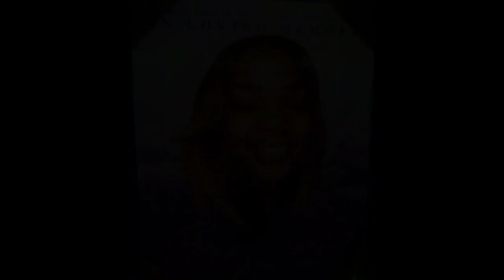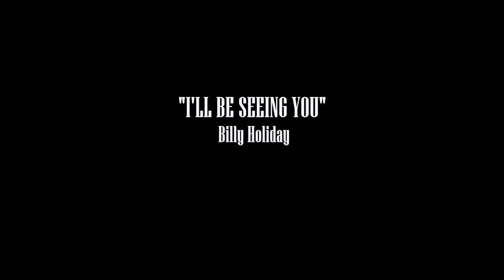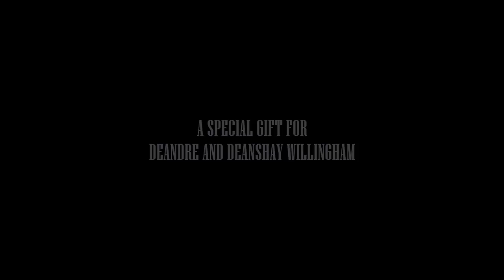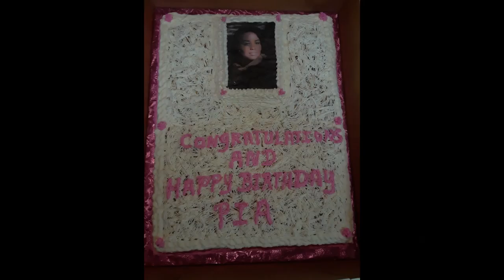PAMELA NIONS OPERA RECITAL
If you would like to join us and come hang out IN THE BASSMINT, join our Facebook page 'DBPs IN THE BASSMINT' to keep up with when we will have our upcoming BASS gatherings, You all are invited BASS Players.

FOR BEST QUALITY WATCH FULL SCREEN 720p or 1080p HD